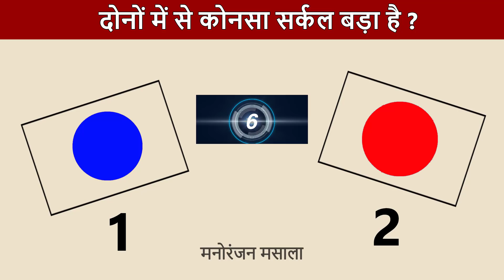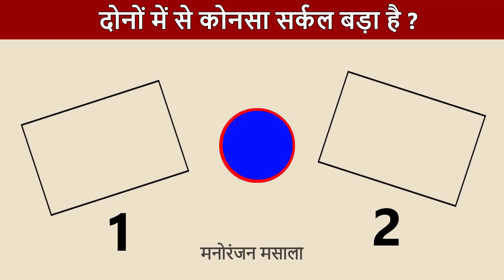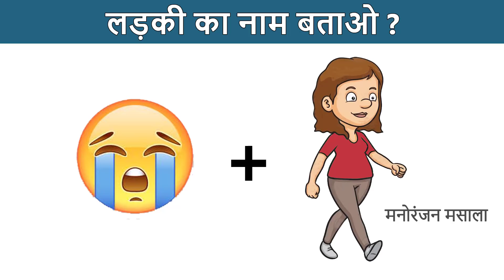part 167 लड़की का नाम बताओ | Funny Paheliyan | Jasusi Paheliyan | Dimagi Paheli | Picture Puzzle